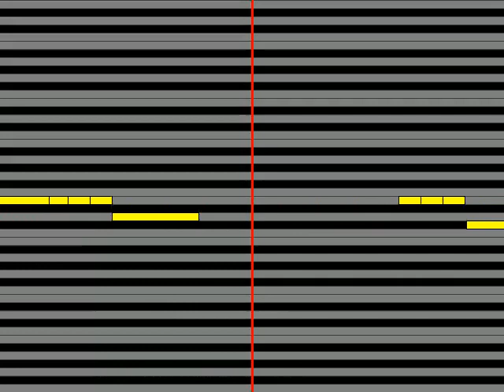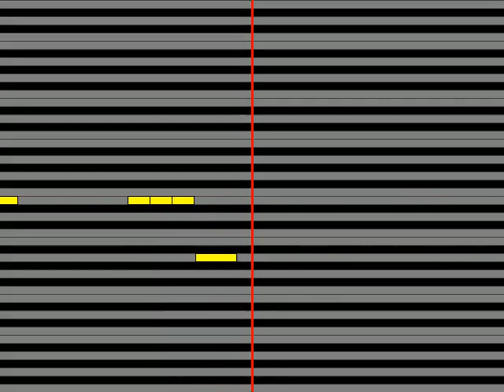【ガイドメロディ】 アンジー カナリア